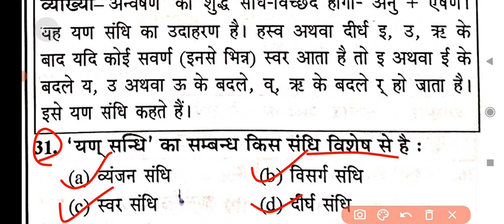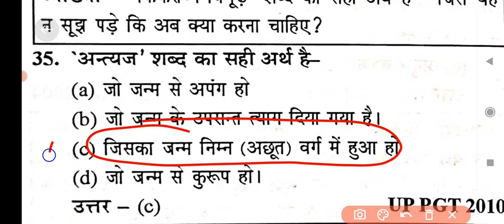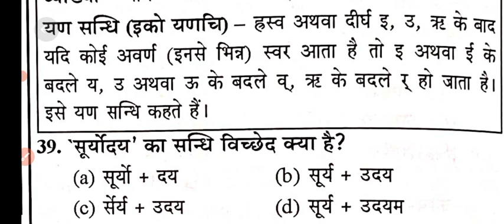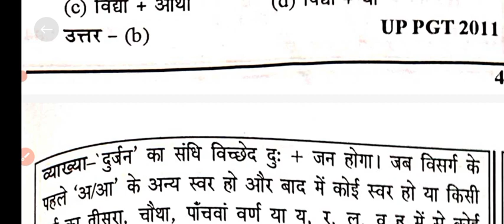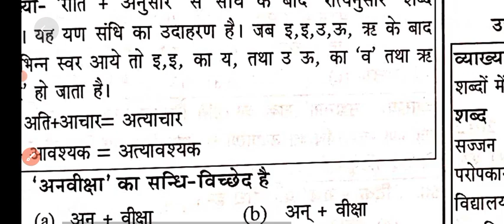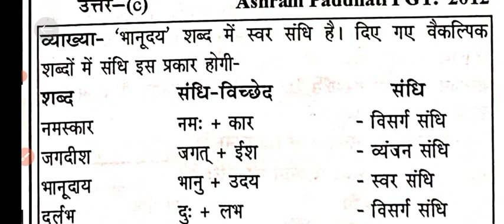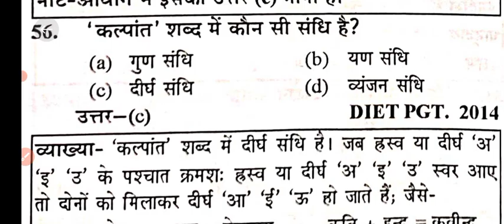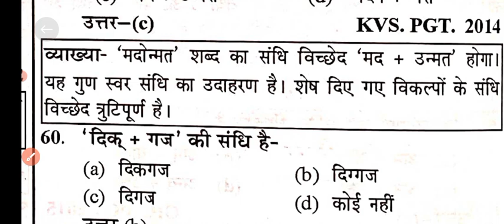Sandhi master video, sandhi in hindi, swar sandhi, hindi for all exam, full hindi video,